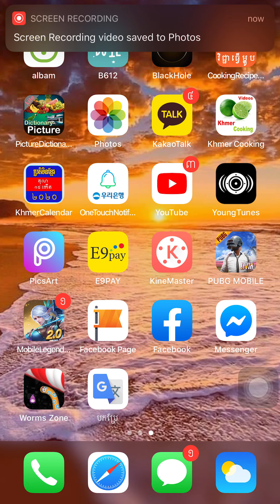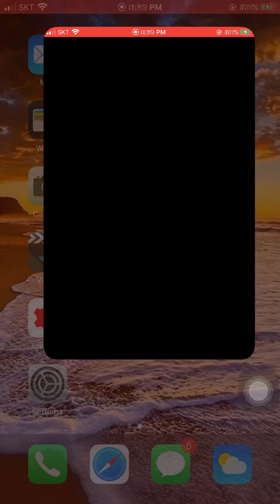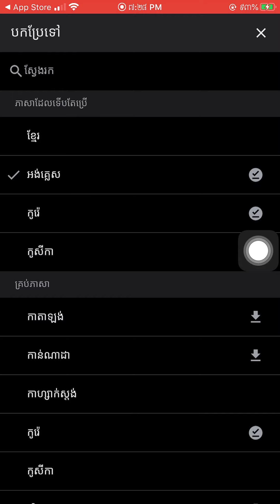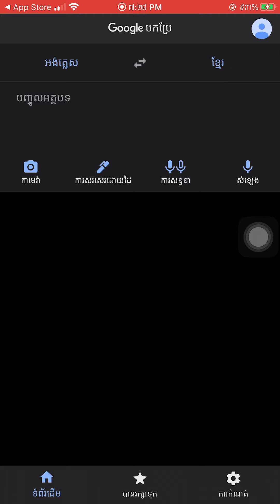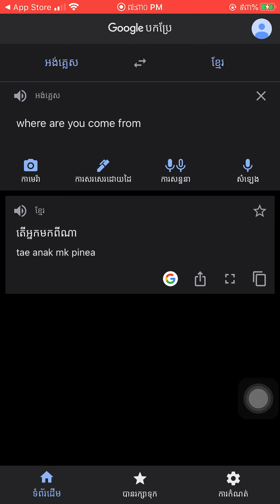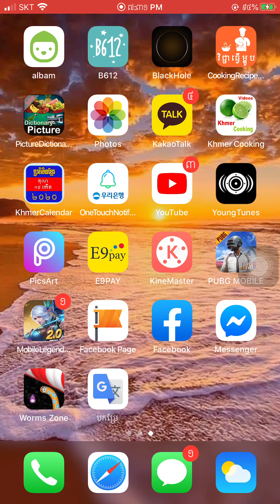កម្មវិធីបកប្រែភាសាផ្សេងៗបានច្រើន Language Translator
Welcome to arrived Noeurn Nuon channel .